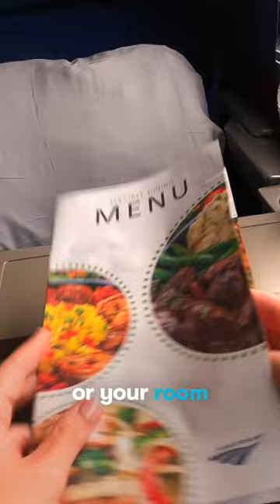Click the amtrakhowto hashtag to find more travel tips.😎